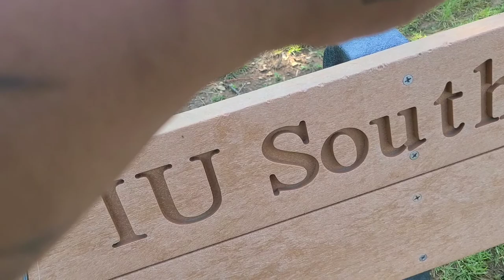Summertime Crappie in Small Ponds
4lbs fire line. 7' Crappie Maxx rod. Lures used were Slider with a 1/32 jig head.
Gear and Equipment Used
Camera Accessories
External Mic
Gear Storage
Chest Mount
Storage (Memory)
Card Reader
Power Bank
Power Bank
(I'm using to edit videos but I highly recommend using anything better and faster, especially if you want to edit 4k videos)